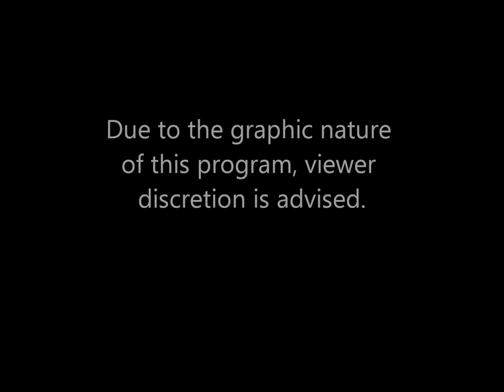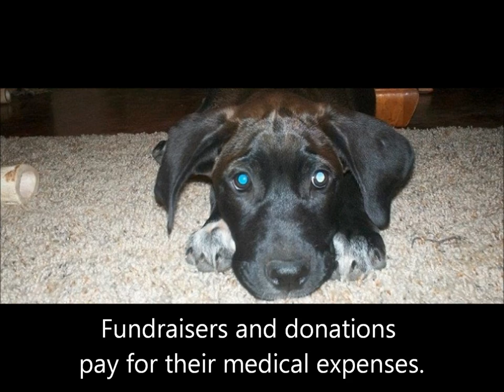Heartland Weimaraner Rescue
Heartland Weimaraner Rescue spans 3 states, and is an internationally recognized rescue in need of your support.